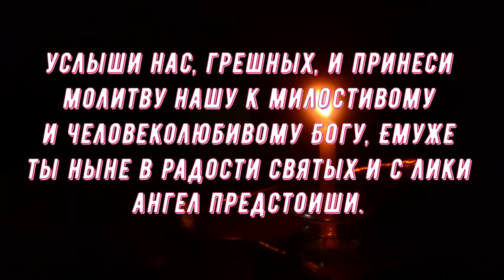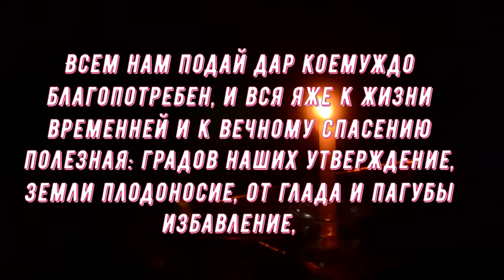Молитва Святителю Луке Крымскому перед операцией.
Господь допускает болезни для очищения души человека. Но вера слаба: едва почувствовав недомогание, больной чувствует страх. Сильная молитва святителю Луке Крымскому поможет перед операцией, об исцелении, выздоровлении больного и здравии. Подробную информацию о молитве можно узнать в публикации Дорогие друзья! Запомните: молитвы нужно читать самим, а не просто слушать запись! Только тогда они приносят действенную помощь. Приглашаю также посетить блог Веры Зайцевой Спасибо.